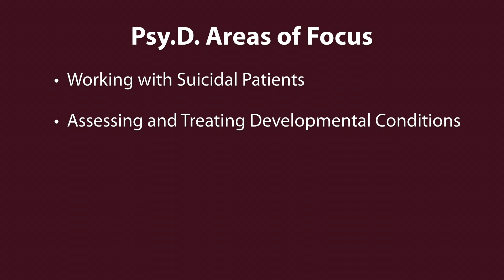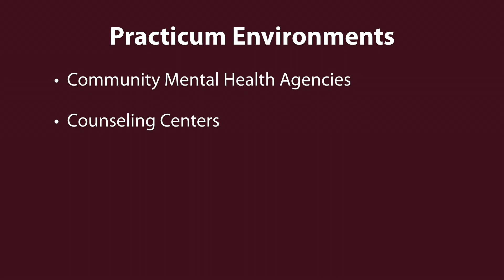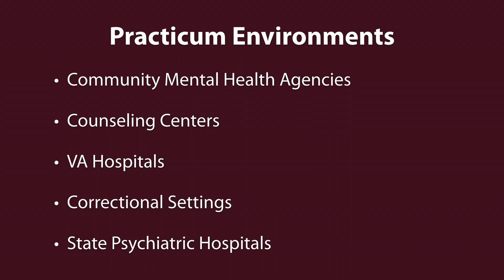EKU Psy.D. Program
Explore EKU's fully-accredited Psy.D. program.